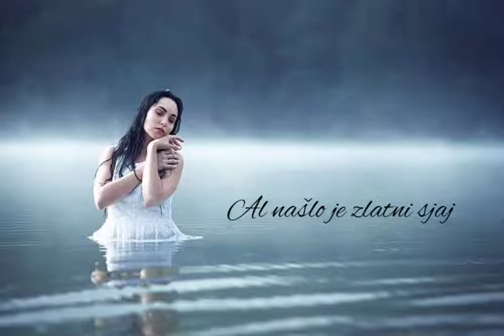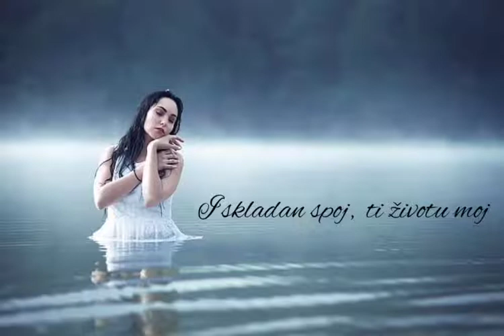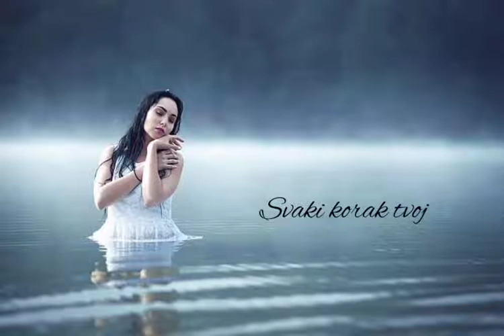Ivan Sikirić - Sad kad san tvoj (demo snimka uz gitaru)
Glazba i stihovi: Ivan Sikirić
Vokal i gitara: Ivan Sikirić
Demo snimka snimana mobitelom